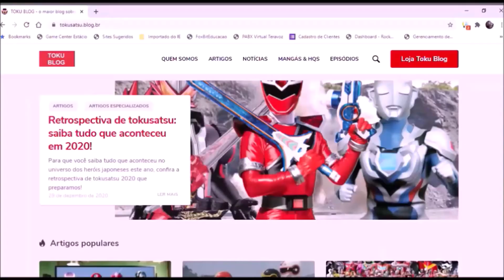Tokuminuto #54 - Tokufãs fazem campanha a favor do uso de máscaras durante a pandemia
Uma das formas de diminuir o contágio do coronavírus é o uso de máscaras. Conheça a campanha e saiba como fazer parte dela.